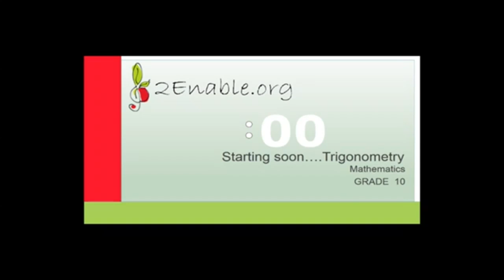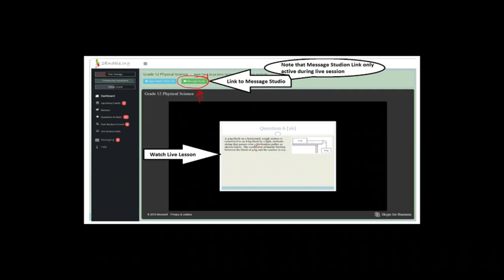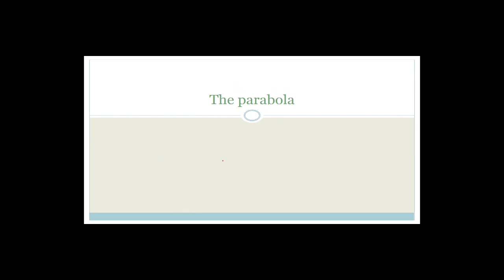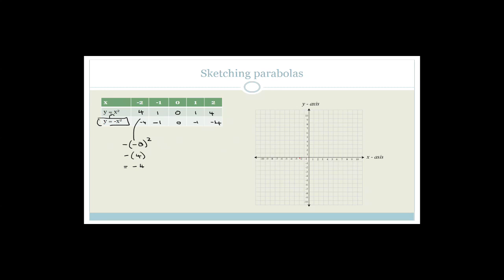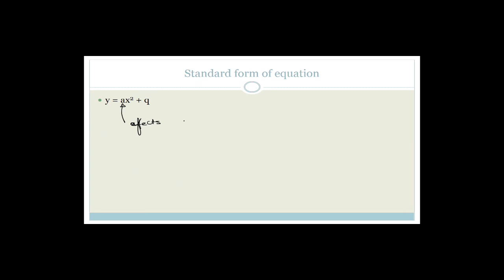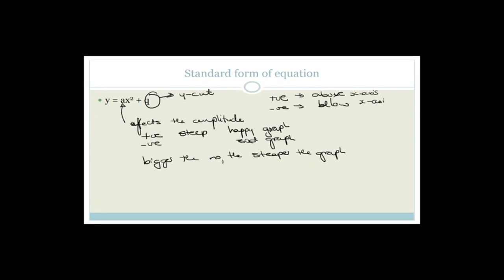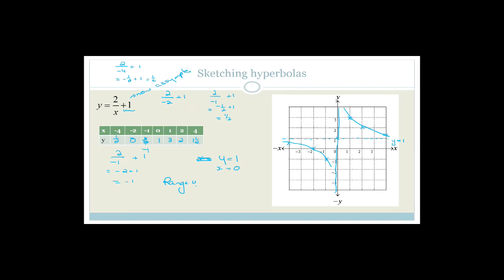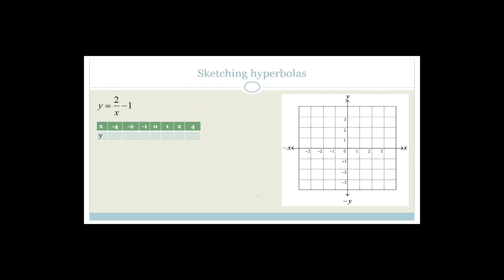Trig Week 9.3 Revision